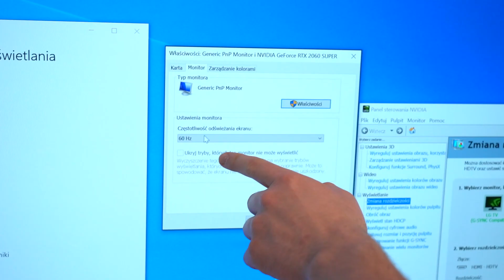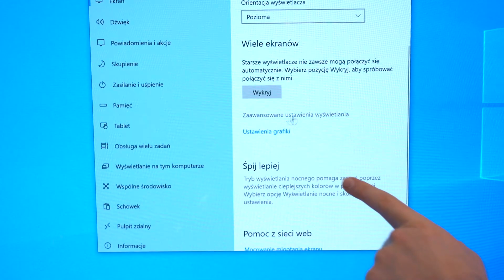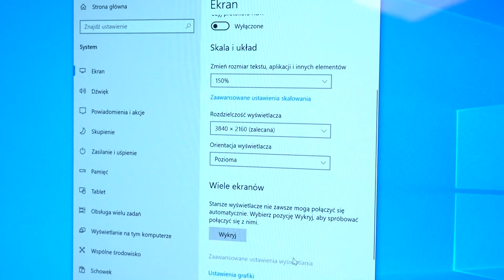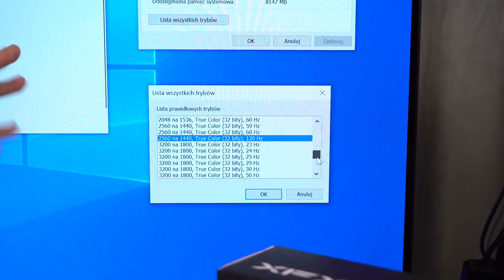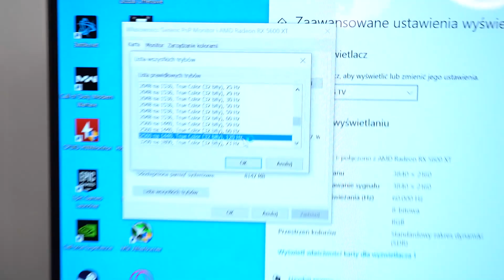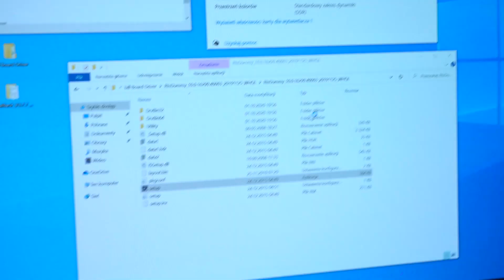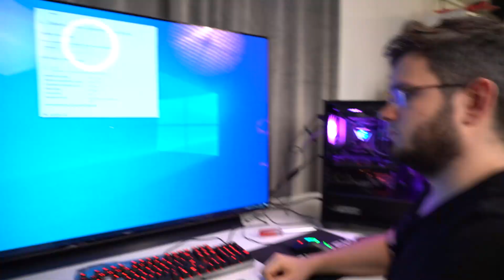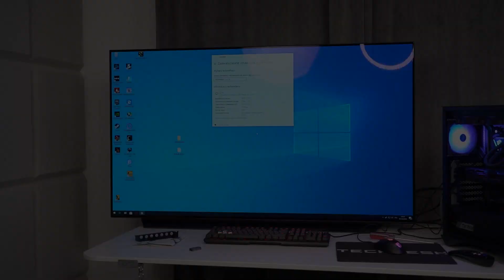GAMING w 4k 120Hz na STAREJ KARCIE GRAFICZNEJ *HDMI 2.1*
Ziąbelki! Przychodzę do Was z ciekawym tematem!

Dziś zajmuję się adapterem z DisplayPort 1.4 do HDMI 2.1 :D! Tak! Da się tanim sposobem uzyskać 4k w 120Hz na starszej karcie graficznej jeżeli mamy już telewizor np. LG C9 :D

Jedyny szkopuł to to, że mamy to przez DSC, ale... Nie widać kompresji :D to bezstratna wizualnie kompresja o której więcej opowiadałem już w innym materiale i będę jej bronić, bo działa świetnie :D

I... Wydawać by się mogło, że będzie wszystko działać, jednakże nie na każdej karcie wymienionej przez producenta i dodatkowo na większej ilości kart niż producent deklaruje na stronie :D Co to się porobiło - nie wiem :D

Ale wyszedł ciekawy pogadankowy materiał przepełniony multum testów, a nikt się tego tematu nie tykał w Polsce (czemu?) więc stanąłem na wysokości zadania i przedstawiam Wam DOBRY FILM :D

Pozdro i miłego oglądania :D